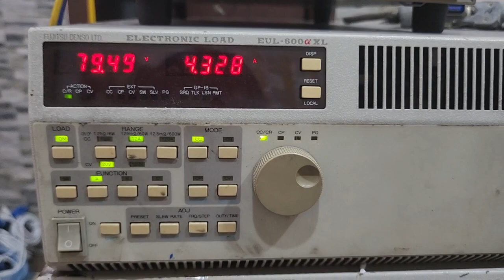Fujitsu EUL 600aXL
Tải giả DC Fujitsu EUL-600aXL 120v-120a/công xuất 600w.